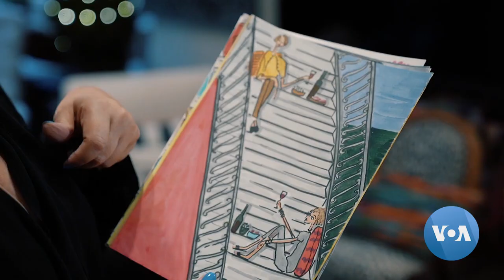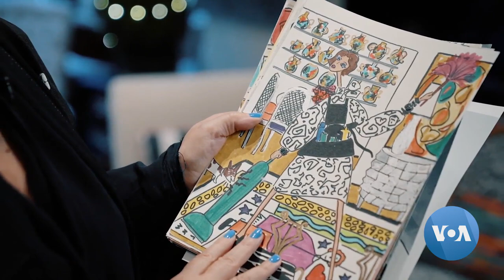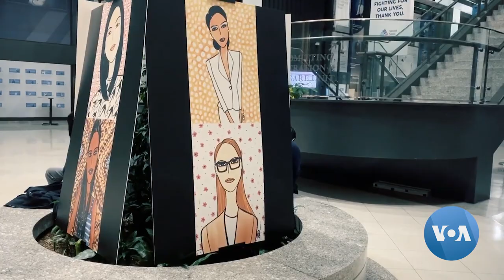Fashion Illustrator Thanks NYC Nurses Through Art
Rebecca Moses decided to turn a quarantine art project into a gift